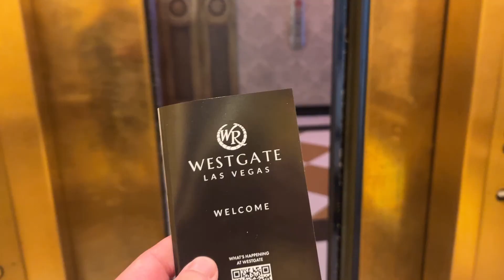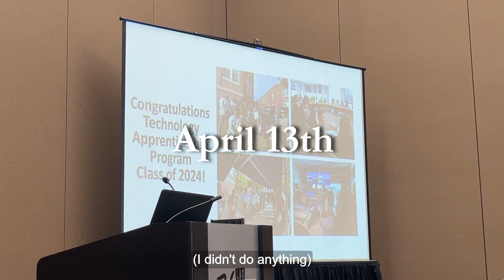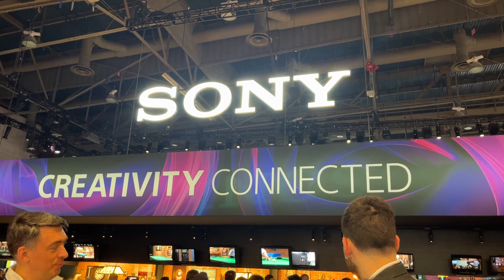nab 2024 | las vegas vlog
Hello! I'm happy to share my experience of the NAB Show 2024. I got to meet and see a lot of cool people in the 5-6 days I was in Vegas. I also toured a bit. Nice seeing Sean Evans and Casey Neistat at the show! Enjoy my pov of Las Vegas and the NAB show :))

- Matthias